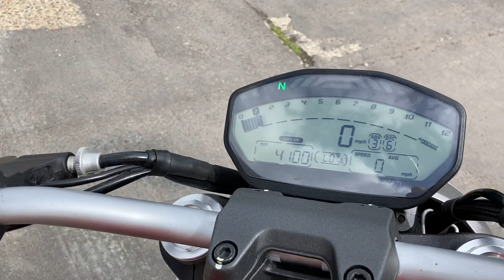Ducati Monster 821